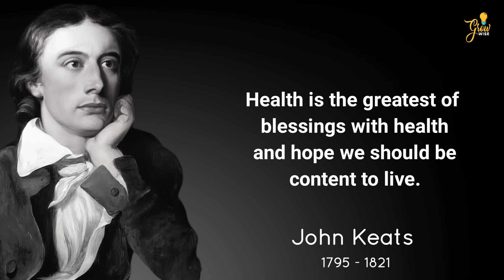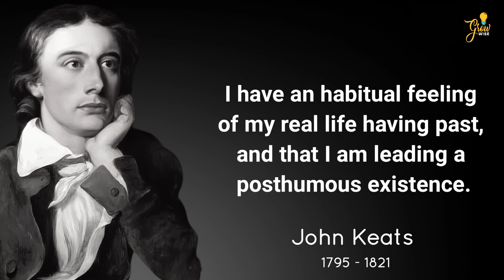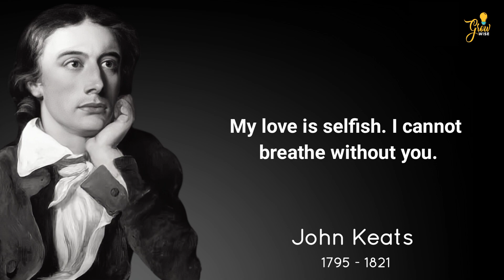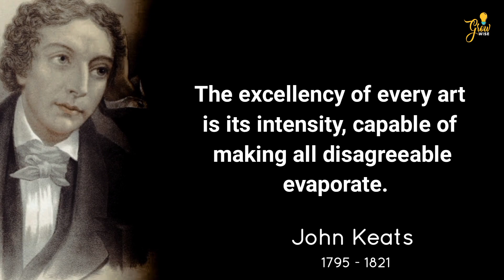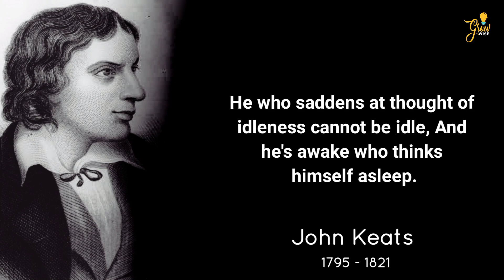John Keats Quotes to keep you on the right path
John Keats was an English poet. Keats known for his search for perfection in poetry and his use of vivid imagery. His poems are recognized as some of the best in the history.

1) This video is for teaching purposes.